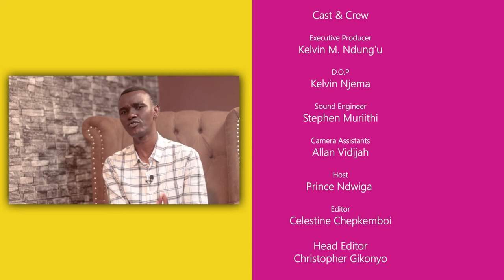Parenting Tips for The Holiday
Show:  Dialogue @ The Well
Host: Prince Ndwiga
Guest: Nevile Chemuku